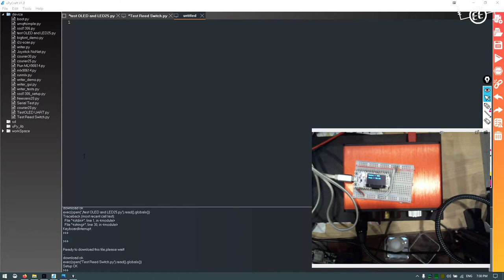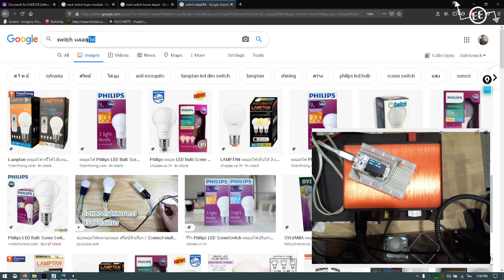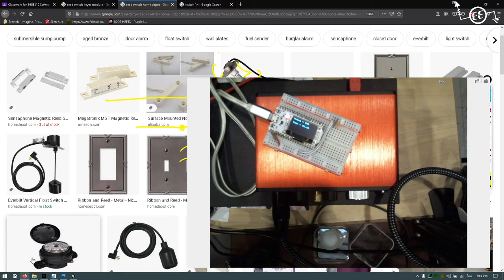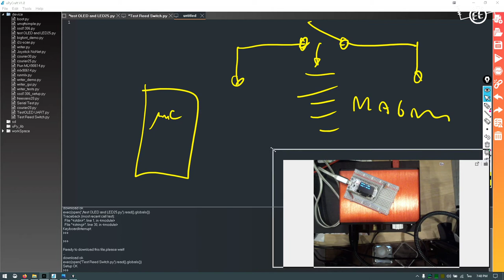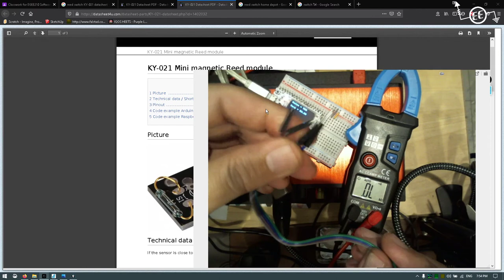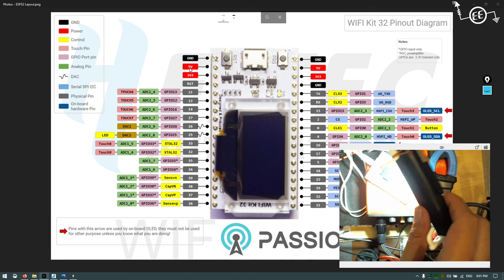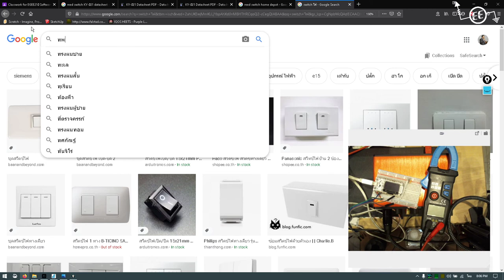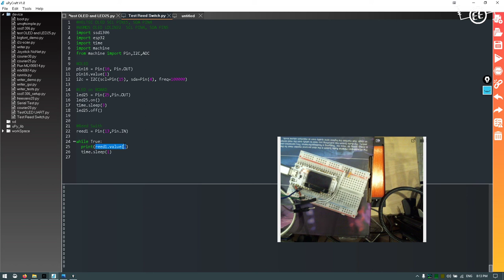ESP32 Hardware Interface Part1